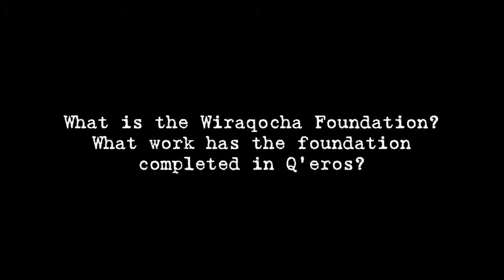Q'ero(X) Elizabeth Jenkins talks about the Wiraqocha Foundation.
In depth interviews with thought leaders and paqos about the Q'ero and the Andean Tradition

Q'ero(x)  is an educational and informative program that shares in depth knowledge about the Q'ero and the Andean Tradition via short clips of interviews with thought leaders and paqos (Andean practitioners of the andean mystical arts).

The interviews are part of The Path of the Sun a documentary film series directed by Seti Gershberg who spent two years in Peru studying the mysticism of the Andes and in particular that of the andean tradition as well as  filming the two part documentary series.

The film Q'ero Mystics of Peru is part one of The Path of the Sun, and many of the clips featured in Q'ero(x) appear in the film along with interviews of paqos and other leaders who are experts on the topic of the andean mystical arts.

Film Synopsis:

Q'ero Mystics of Peru with a run time of 1 hour 6 minutes focuses on the mystical practices of the Q'ero Indians of the Peruvian high Andes, and how their relationship to energy, consciousness and the supernatural create a system of universal reciprocity, balance and harmony. Seekers of ancient wisdom often refer to the Q’ero as the direct bloodline descendants of the Inca. Q’ero Mystics of Peru uncovers the myth surrounding this belief as well as the real metaphor underlying what it means to possess the “the seed of an Inca.” Mysteries and secrets abound regarding the origins of the Q’ero, their supernatural practices and prophecy. The documentary delivers the answers to many of the questions and unravels these mysteries. What is clearly documented is the Q’ero, until the 1950's lived in relative isolation in a remote community that lies 14,000 above sea level in the mountains south of Cusco. In recent years the Q’ero have been seen more regularly in ever increasing numbers due to a prophecy that has caused them to reach out to the west and share their knowledge. Theirs is a nature based and supernatural tradition deeply rooted in respect, love and reciprocity and understanding of the workings of vital living energy they call “Kausay” that animates and operates everything in the universe. Q’ero Mystics of Peru contains interviews with important Q’ero such as Don Humberto Soncco the elder grandfather of the Q’ero Nation as well as Anthropologist and advanced practitioner of the Andean Spiritual Arts Juan Nunez del Prado considered to be the leading living expert on the Q’ero people and their ways.